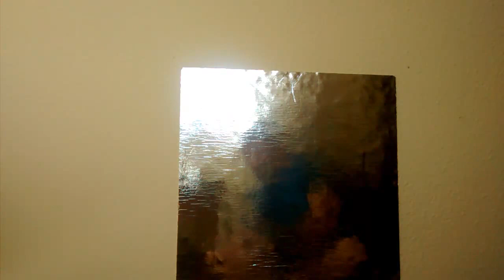Instalar radiador eléctrico con panel reflectante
Mediante este vídeo podemos aprender a instalar un radiador eléctrico con panel reflectante. Estos radiadores son útiles si no hay instalación de calefacción de gas y se quiere calentar la casa aprovechando al máximo el calor del radiador eléctrico de bajo consumo. Si a esto se le añade un enchufe temporizador, podemos regular los intervalos en los que funcionará y de esa manera podremos dejarlo por la noche sin problema.